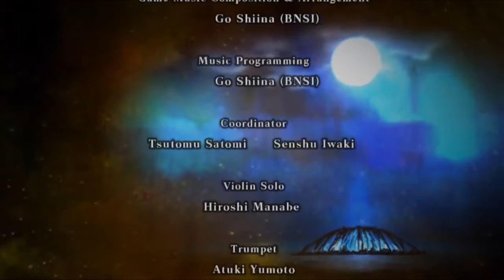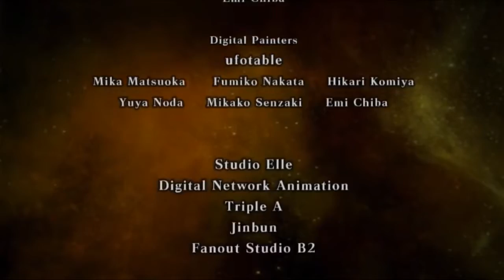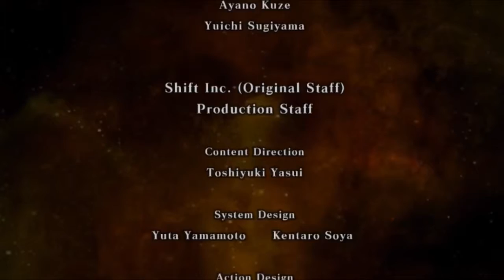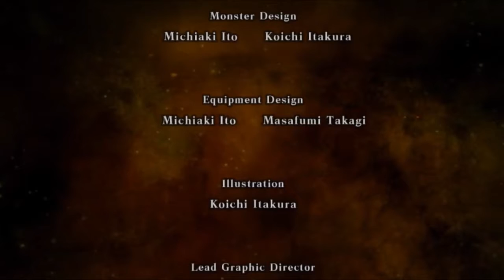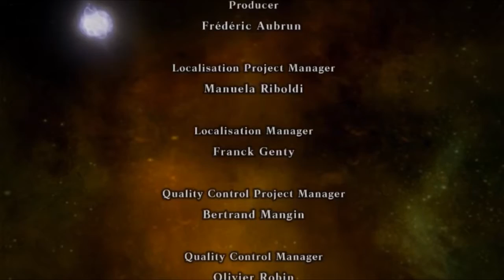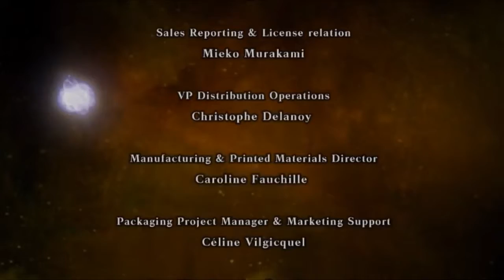God Eater Resurrection#24 Continuemos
En este vídeo terminamos el segundo arco del juego y continuamos con el tercero.
AVISO: Esta serie se hizo con mi viejo PC patata. No la subí porque el framerate se va a parla de vez en cuando, pero a vista de jugar al 3, he decidido subirla.